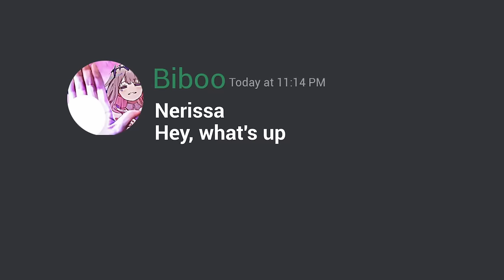[ENG SUB/Hololive] Nerissa was in pure shock after Biboo asked her the forbidden question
Credits :
BGM